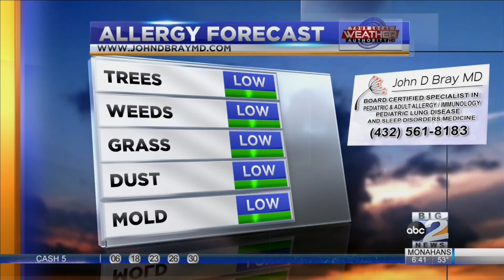An Interesting Allergy Report in The Basin 12-29-2021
Despite low dust levels this morning across The Basin, KMID / KPEJ Weekday Morning Meteorologist Ryan DePhillips expects gusty winds to raise those dust levels this afternoon.